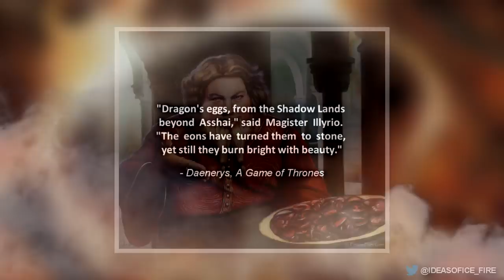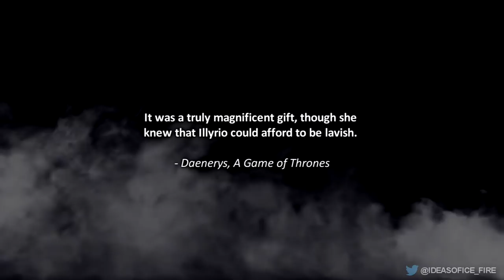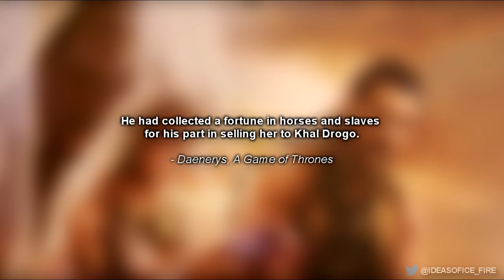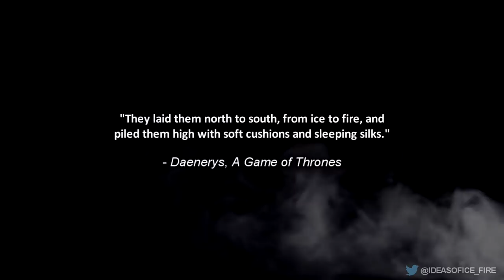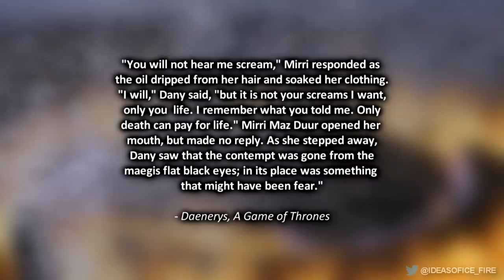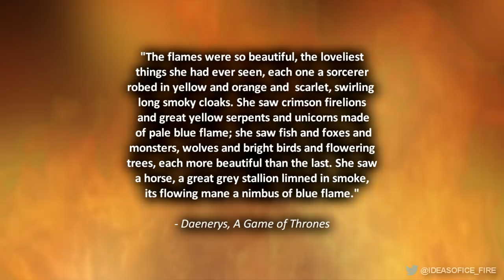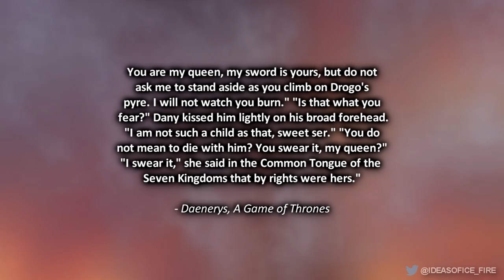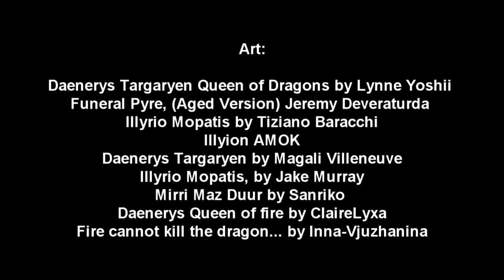ASOIAF Theories: Daenerys and the Ancient Ritual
The birth of Dany's dragons appears to be miraculous. She burns Drogo’s body along with her petrified dragon eggs in a pyre. The maegi, Mirri Maz Durr, is also bound to the pyre as punishment for tricking Daenerys into sacrificing the life of her child. When the fire dies down after Daenerys too has walked into the flames, the sky becomes alive with the voices of dragons for the first time in over a century.

A closer look at the text reveals that this event was not miraculous, this was actually a precise ritual. To understand this all we have to go back to the beginning. All the way back to Illyrio Mopatis, he gifted Daenerys the stone dragons eggs, but where did he get them from?